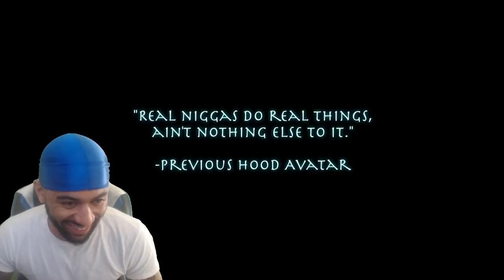AVATAR THE LAST HOODBENDER: EPISODE 4...REACTION